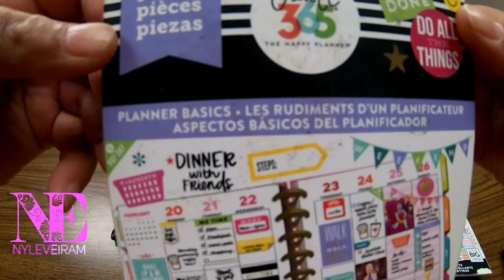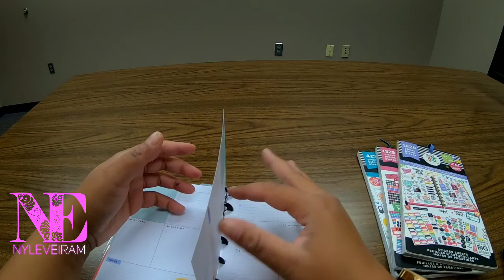PLAN WITH ME | Episode 2